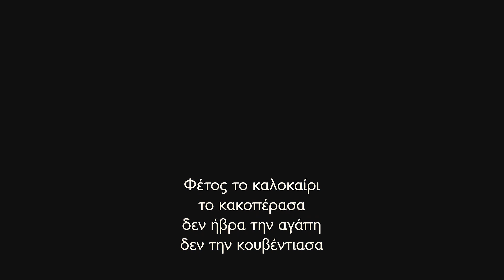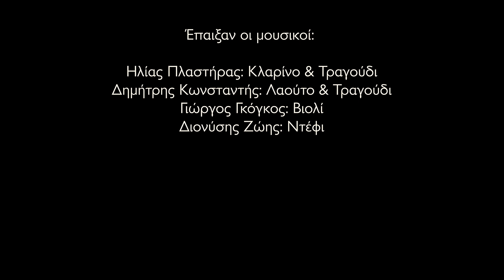Λαφίνα - Μωρή που πας απάνω - Βιργινάδα | Γλέντι στα Σκέτα 2022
Απόσπασμα από οικογενειακό γλέντι στο Κουκούλι Ζαγορίου.

Παίζουν οι μουσικοί:

Κλαρίνο & Τραγούδι: Ηλίας Πλαστήρας
Λαουτοκιθάρα & Τραγούδι: Δημήτρης Κωνσταντής
Βιολί: Γιώργος Γκόγκος
Ντέφι: Διονύσης Ζώης

Ακούγονται τα τραγούδια:
00:00 Λαφίνα
02:11 Μωρή που πας απάνω
04:11 Φέτος το καλοκαίρι (Βιργινάδα)